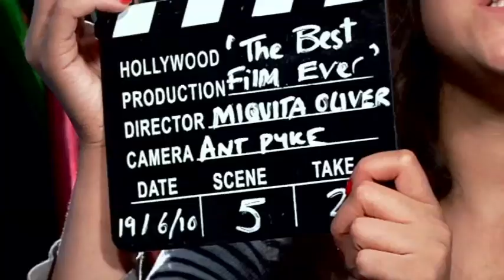First Shots: Identity Uncovered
Media Trust has joined forces with Channel 4 to offer 16-25 year olds the chance to make a short film that celebrates Black History Month. We are looking for underrepresented voices, from any ethnic background, and people that wouldn't usually get a chance to make a film.